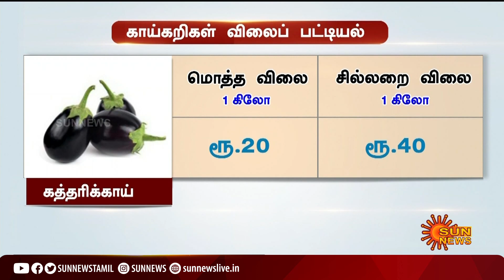கோயம்பேடு சந்தையில் ஒரு சில காய்கறிகள் விலை உயர்வு | rise in prices of vegetables in koyambedu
கோயம்பேடு சந்தையில் ஒரு சில காய்கறிகள் விலை உயர்வு |
rise in prices of vegetables in koyambedu